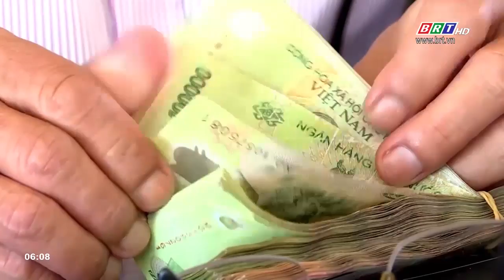Nâng cao chất lượng cuộc sống của người dân nông thôn